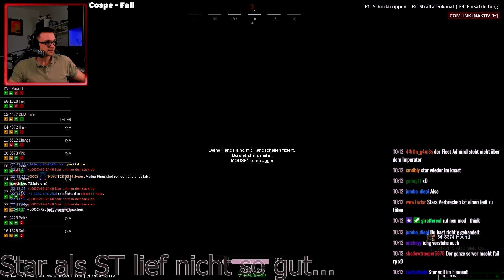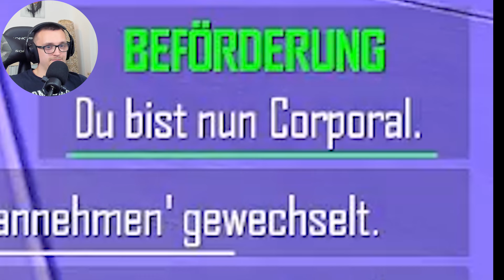AoC sucht den Super-Star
⭐ Werde ein Star